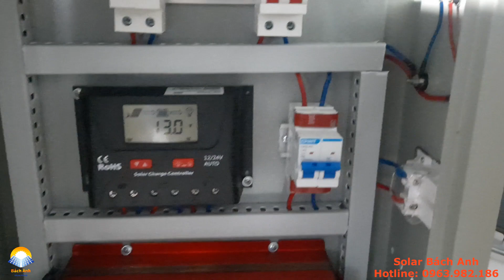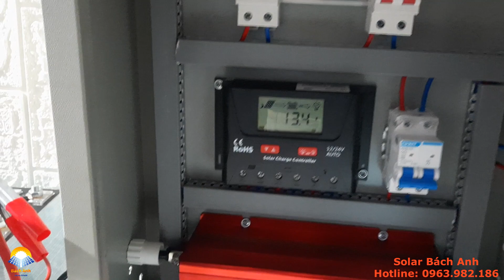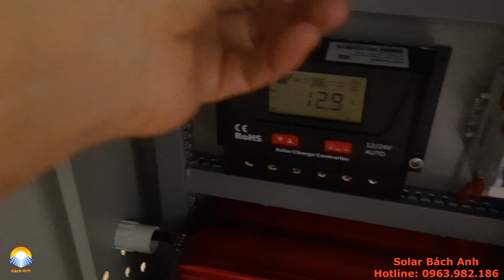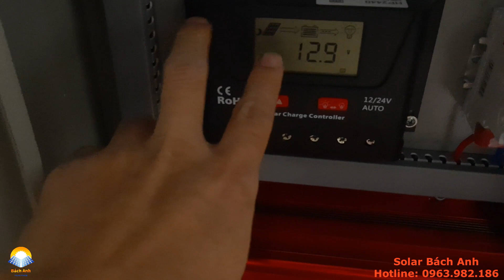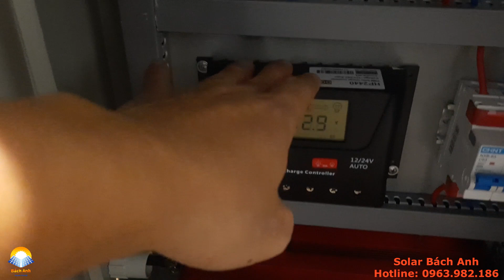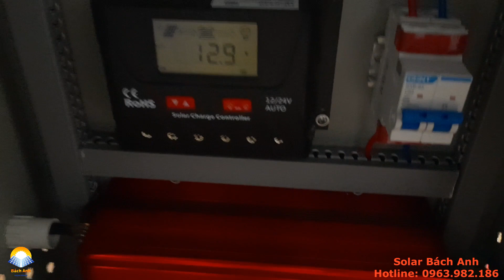Tủ điện NLMT 1000W mẫu mới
(Lưu ý: Đây là bộ với thông số cơ bản các bác sử dụng nhiều thì thêm tấm pin và ắc quy theo nhu cầu của mình nhé)
-© Các video trên kênh : " đã được đăng ký bản quyền với Youtube. Vui lòng không sao chép, re-upload dưới mọi hình thức.
🛒 MỘT SỐ ĐỊA CHỈ MUA HÀNG KHÁC
🏠 Địa chỉ: KĐT Geleximco, Lê Trọng Tấn, Dương Nội, Hà Đông, Hà Nội